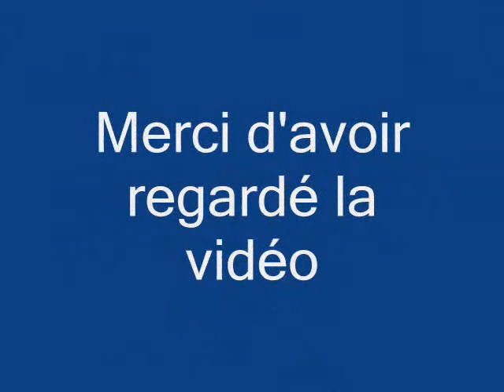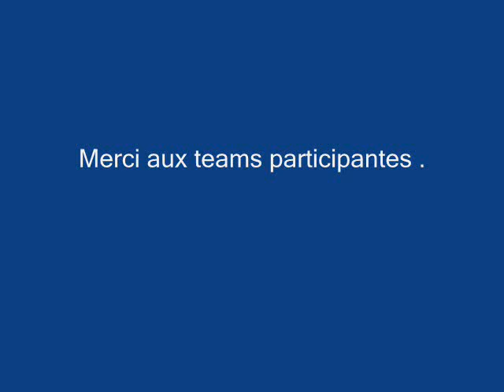petit Fragmovie & photo de groupe de la team funline